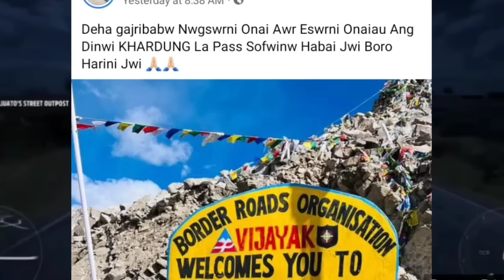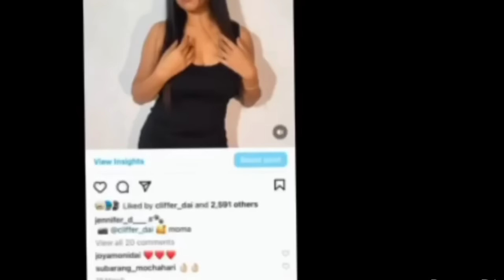Jennifer actress Viral ll sasebw gola ll all india cycle Rider Rajib Boro ma jakhw new update ll